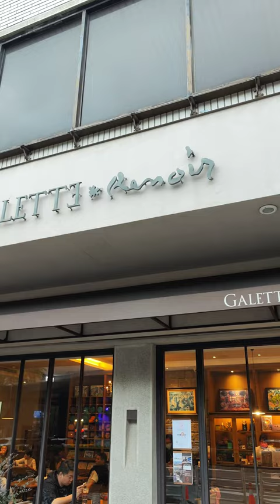Galette Café - 葛樂蒂咖啡館 : Coffee restaurant with jigsaw puzzle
Galette Café - 葛樂蒂咖啡館⠀
Coffee restaurant with jigsaw puzzle⠀
Definitely a place to hangout where you’ll easily spend 3 hours here.⠀
Located next to NTU Sports Center (and if you’re taking MRT, it should be nearer to MRT Taipower Building), this cozy and nice coffee restaurant offers lots of brunch and coffee on the menu. What makes this shop to be unique is they provide jigsaw puzzles for you to play along while enjoying your coffee/tea - What a great way to destress after a long working weekdays. You can spend a maximum of 3 hours in here, and trust me, time really flies once you got hooked on the puzzles. They do sell puzzles with tons of varieties in their shop too.⠀
📝Ordered 哥斯大黎加 - 塔拉珠/肯亞式水洗 - Single Origin Coffee Costa Rica - I love more-towards-bitter-or-sweet taste of coffee aroma, and this is the right one for me. If not mistaken, typical costa rican coffee flavor profile is fruity tones, from citrusy to tropical fruits like melon and stone fruits like apricot. May not be the extreme coffee expert here, haha. Just love the coffee, and best when it’s drank on a nice cold weather in a cozy restaurant.⠀
📝Ordered 有機薰衣草橙花茶 - Lavender Neroli Tea - No-caffeine tea which is perfect to keep the stress away, especially during the weekend. Aromatic fragrance with hints of rosemary and mint.⠀
And the superstar is definitely the puzzles in the shop. You get to choose the puzzle that you would like to do - ranging up till 300 pieces. With the board, you can sit on your table, and enjoy the rest of the 3 hours. Definitely a place to try out - whether you’re a coffee lover, tea lover, jigsaw puzzle lover.⠀
📍No. 136, Section 1, Xinhai Rd, Da’an District, Taipei City, 106⠀
106台北市大安區辛亥路一段136號⠀
Monday till Friday 10:00-18:00⠀
Saturday till Sunday 10:00-19:00⠀